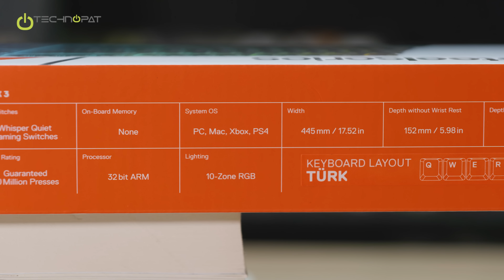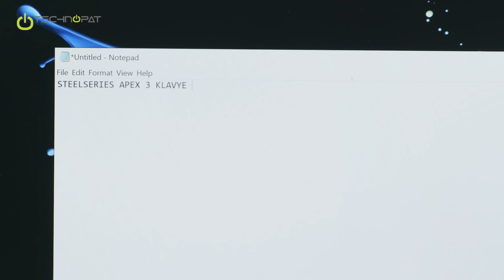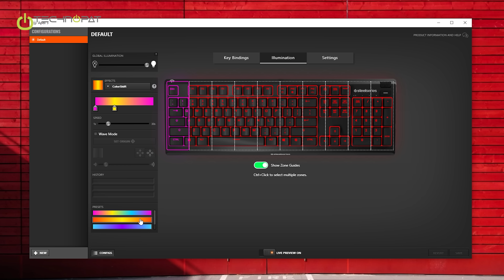Steelseries Apex 3 Oyuncu Klavyesi İncelemesi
Steelseries bu yıl Apex oyuncu klavyelerine yeni giriş seviyesi üyeler kazandırdığını duyurdu. Bugün inceleyeceğimiz Apex 3 oyuncu klavyesi bu yeni modeller arasında yer alıyor.